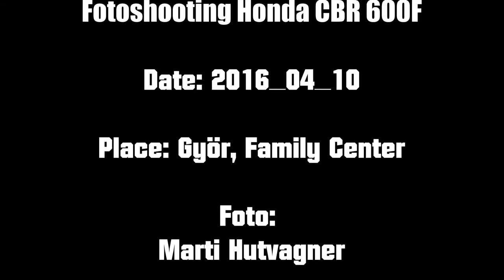CBR 600F - Fotoshooting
Fotoshooting from my Honda CBR 600F